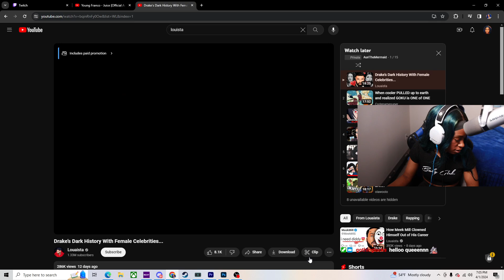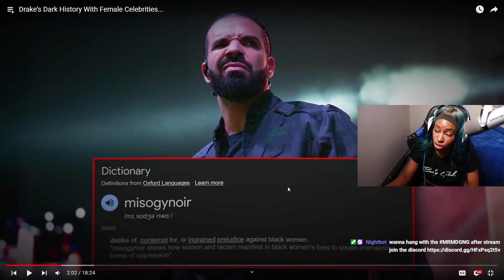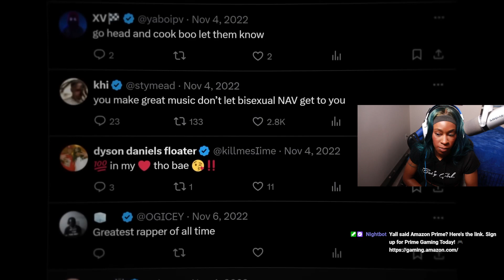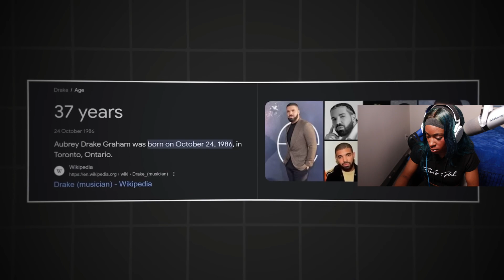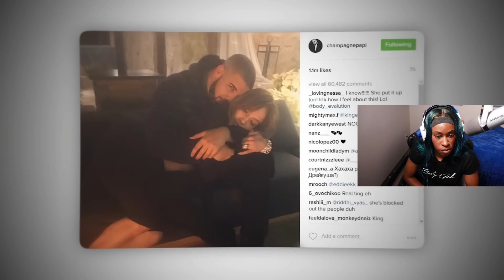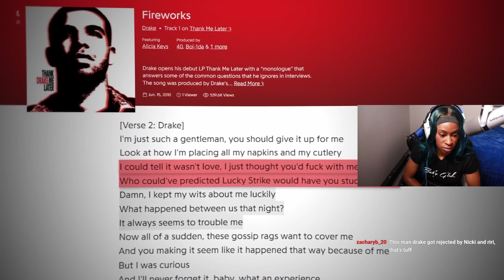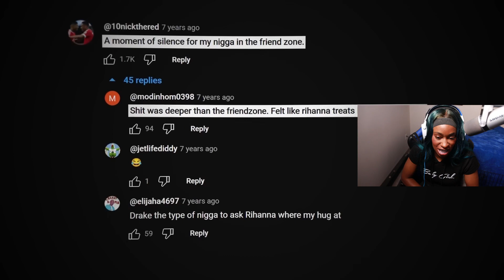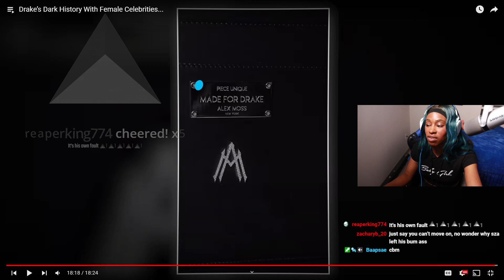Drake's Dark History With Female Celebrities Reaction